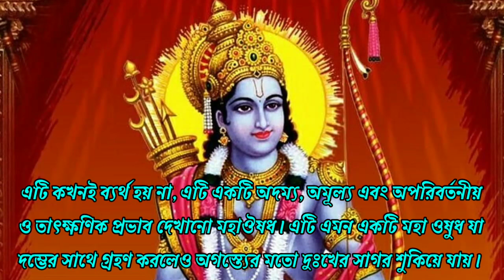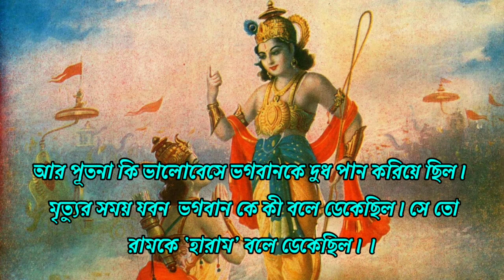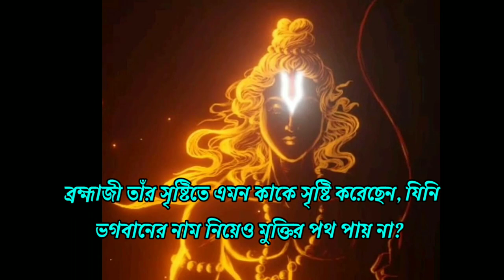ভুল নিয়মে পূজা করলে কি হবে? / বিশ্বাস ছাড়া পূজা করার ফল কি? / বাস্তু শাস্ত্র / জ্যোতিষ শাস্ত্র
ভুল নিয়মে পূজা করলে কি হবে? / বিশ্বাস ছাড়া পূজা করার ফল কি? পূজা পাঠে মন লাগে না? / বাস্তু শাস্ত্র /  জ্যোতিষ শাস্ত্র / সুবিচার / পূজা পাঠের মহত্বপূৰ্ণ নিয়ম / পুজোর নিয়ম / বাস্তু টিপস